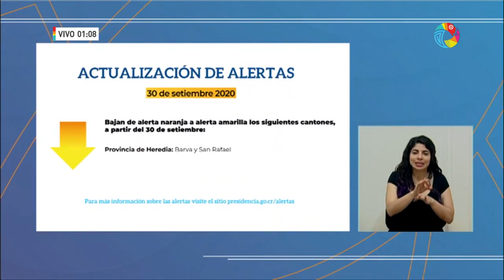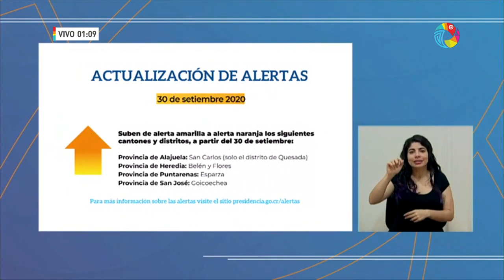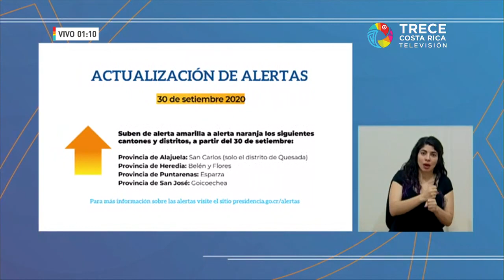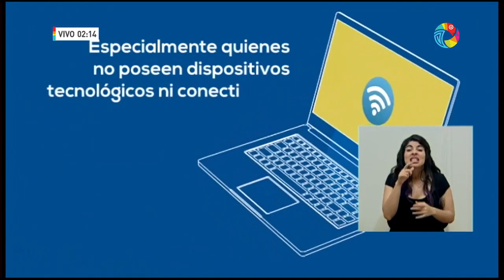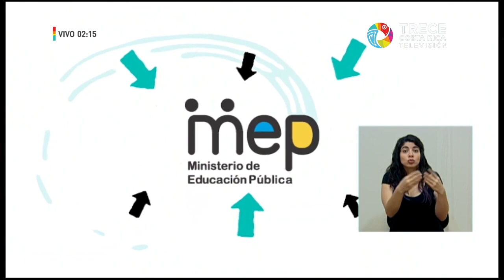Conferencia de prensa COVID-19 [MARTES 29 DE SEPTIEMBRE 2020]